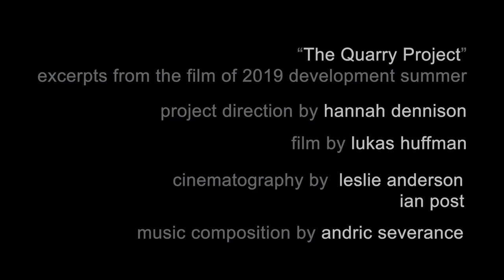Hannah Dennison, 2020 Walter Cerf Medal for Outstanding Achievement in the Arts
Hannah Dennison, Chelsea, received the 2020 Walter Cerf Medal for Outstanding Achievement in the Arts from the Vermont Arts Council.